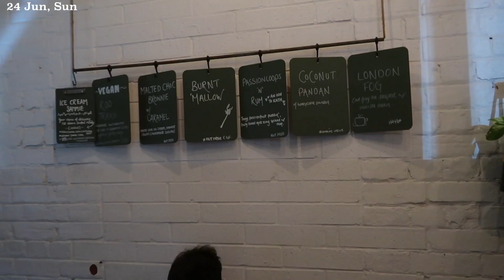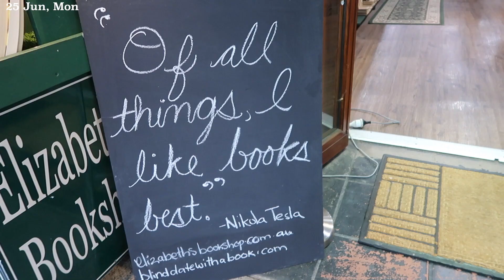espr 2: lesmurdie falls, and more foOD....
eating and eating and eating and eating and.. sorry for the abrupt end. i am tired. i want to start something new!